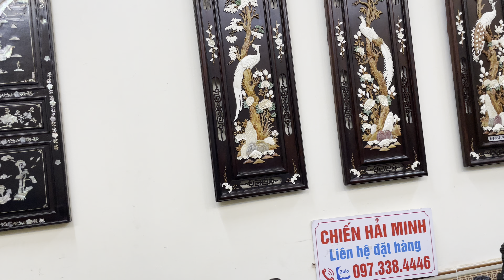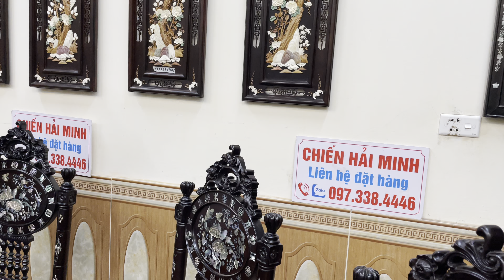CHÀO BÁN - bàn ăn cẩn ốc, bàn ăn khảm ốc, tranh tứ quý gỗ trắc cẩn ngà, đồ gỗ xưa sưu tầm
CLIP ngày 3/11/2023 ; đồ xưa chiến hải minh giới thiệu đến các bác bộ bàn ghế ăn miền tây, bộ ghế ăn cù lá, ghế ăn rẻ quạt, bàn ghế ăn rẻ quạt, bàn ghế xưa, tranh tứ quý gỗ trắc, tranh phu thê viên mãn gỗ trắc, tranh tứ quý khảm ngà, đồ xưa sưu tầm, mời các cùng xem video và tham khảo sản phẩm bên nhà e
- MỌI CHI TIẾT VỀ SẢN PHẨM CÁC BÁC CÓ THỂ ĐẾN TẠI XƯỞNG SẢN XUẤT ĐỒ GỖ CHIẾN HẢI MINH NHÀ E,
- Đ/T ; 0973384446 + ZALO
- BÊN E CHUYÊN SẢN XUẤT CÁC SẢN PHẨM ĐỒ GỖ XƯA VÀ NAY,
- NGOÀI RA BÊN E CÒN NHẬN ĐẶT HÀNG THEO YÊU CẦU CỦA CÁC BÁC
- VẬN CHUYỂN HÀNG TOÀN QUỐC.